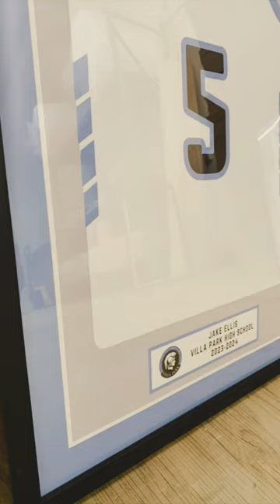Senior gift for high school basketball! Custom personalizedjersey frame print